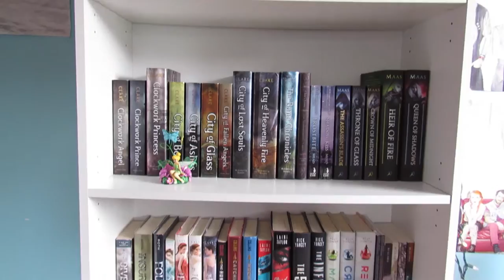REORGANIZING MY BOOKSHELVES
this was fun to make and i hope you enjoy!

quizup: tulipswift